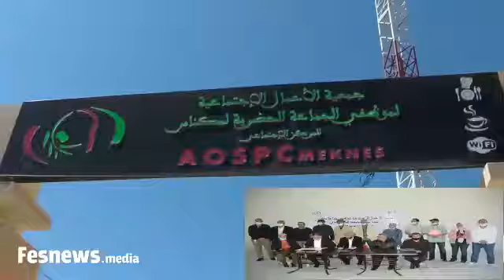جمعية الأعمال الاجتماعية لموظفي جماعة مكناس تجدد ربانها والقيادة لعبد الحق موسماحي رئيسا وبالإجماع